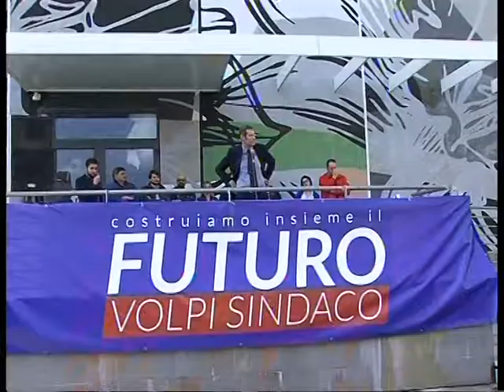Sepciale Tg: confronto ballotaggio del 24 giungo 1 parte